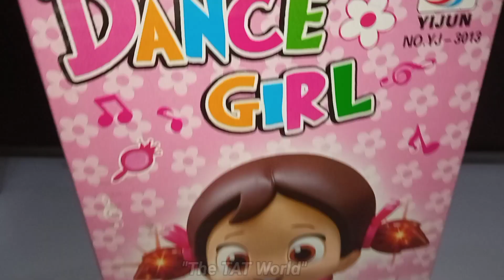DANCING DOLLS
"The TAT World"

This video is all about Dancing Dolls. The amazing dolls will show you the best movements with outstanding music along with beautiful light patterns. These are lovely to watch. The best gift you can present to kids or even a newly born. The whole family will like this and going to fall in love with these.

Happy WaTching!

To Purchase this in Amritsar and Nearby area:
Reach  @ ARORA GALLERY
PARTAP NAGAR, AMRITSAR
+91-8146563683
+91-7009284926